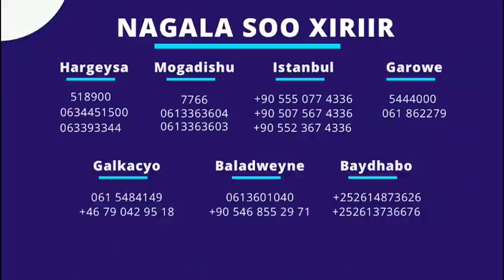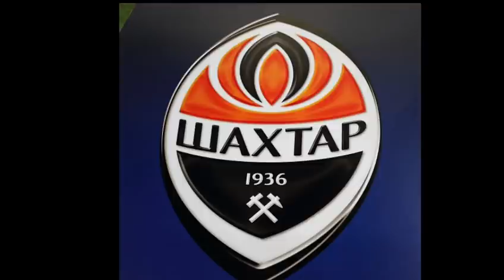Liverpool oo dareensan City iney kufi doonto kadib..Qosolka United oo JONES NO 9 ka dhigeysa+NEWSKI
CAAWA IYO CIYAARAHA,WARARKII UGU DAMBEEYAY KOOXDAADA